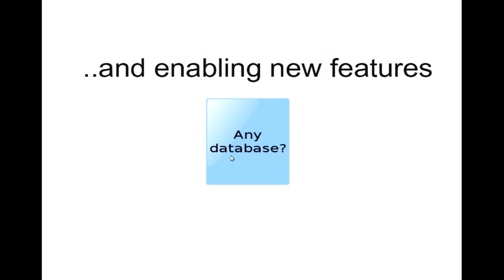Pitching the MySQL binlog API